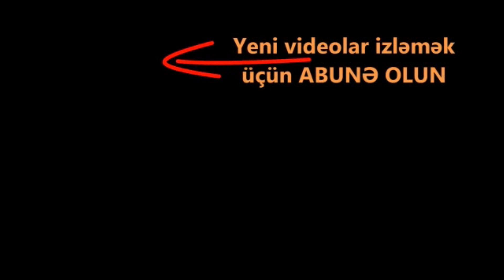Bakıda maska taxmayan şəxsi polislər yerə yıxıb belə apardılar.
Bakıda maraqlı hadisə yaşanıb.
Belə ki, bir nəfər şəxs ictimai yerdə maskasız gəzib. Bu zaman polis ona yaxınlaşanda o ingilis dilində danışmağa başlayıb ki, guya xarici vətəndaşdır.
Daxili İşlər Nazirliyi bildirib ki, yayılan videgörüntülərdə əks olunan şəxs tibbi maskadan istifadə etmədiyi üçün polis əməkdaşlarının qanuni tələblərinə etinasız yanaşaraq özünü xarici ölkə vətəndaşı kimi təqdim edib. Həmin şəxs polisi yayındırmaq üçün özünü qəsdən yerə yıxaraq hay-küy yaradıb. Buna baxmayaraq, polis tərəfindən onun barəsində protokol tərtib olunub. Məlum olub ki, həmin şəxs xarici ölkə vətəndaşı yox, Gəncə şəhər sakindir. Hazırda onun barəsində təhqiqat araşdırmaları davam etdirilir.